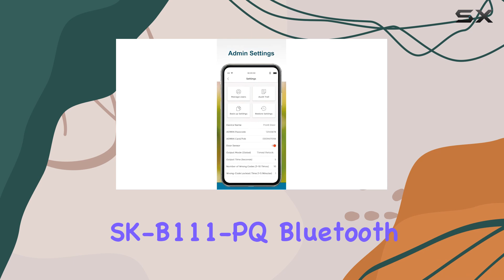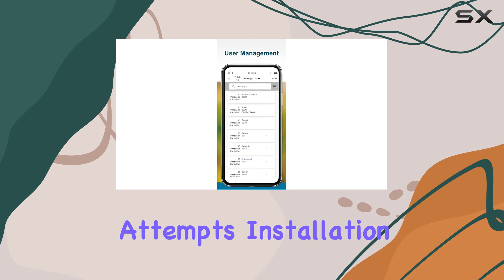Seco-Larm SK-B111-PQ Bluetooth Access Controller: Best Indoor Security Solution?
0:00 Intro
0:06 Review

Things that we mentioned in this video:
Seco-Larm SK-B111-PQ Bluetooth Access : B0BMP97GKC